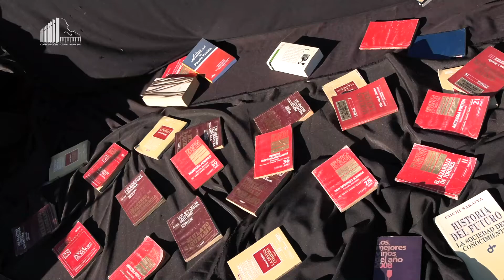TEATRO EN DIA DEL TURISMO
Con numerosos aplausos el público reconoció la presentación teatral en homenaje a Emma Jauch, Enrique Donn y Enrique Mac-Iver. El alcalde de Constitución y Presidente de la Corporación Cultural Municipal agradeció el aporte de Orelia Chamorro, Omar Gutiérrez y Ernesto Aguilera quienes fueron dirigidos por el director de teatro Javier Rojas. El apoyo musical estuvo a cargo de Alexis Rodríguez. Una vez más Constitución demuestra ser la CapitalCulturalDelMaule